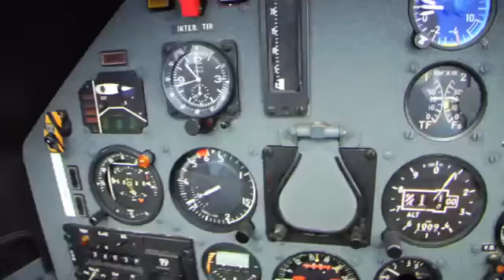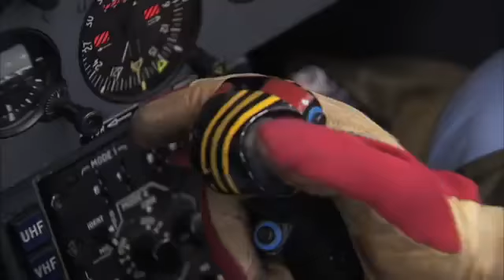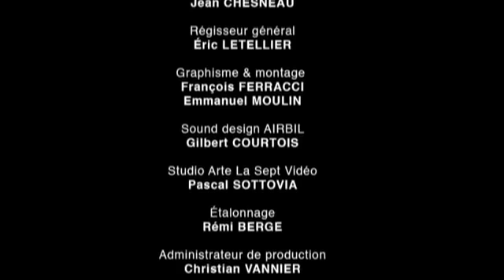50 ans d'Astérix et La patrouille de France